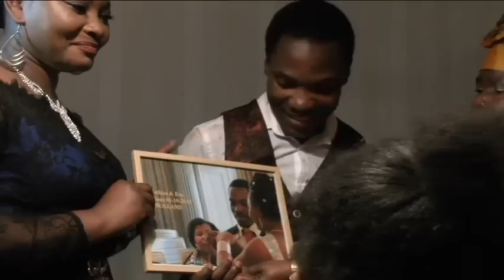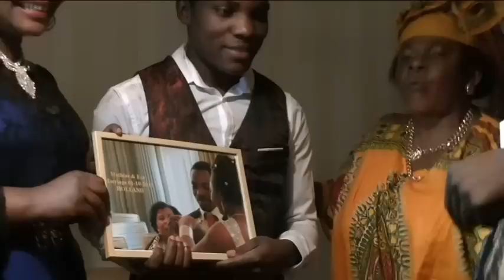SHEREHE YA HARUSI YA KIJANA MATHIAS NA BINTI KIZA IN HOLLAND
Sherehe hii ilisherkewa tarehe 03 oktoba 2015 baada ya wanandoa wawili kukubaliana na kuamua kusema ndio katika komine ya Achtkarspelen nchini Uholanzi. Ndoa hiyo ilifungwa tarehe 01 oktoba 2015 na kusherekewa siku ya Jumamosi nyumba ni kwao binti Kiza.